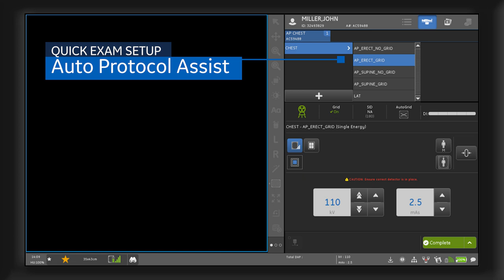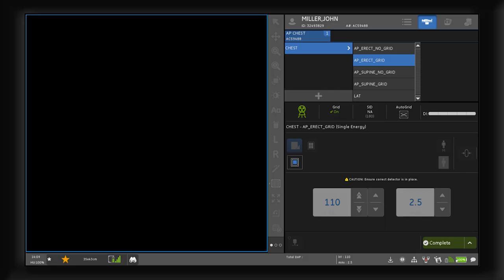AMX™ Navigate and Zero Click Exam Workflow